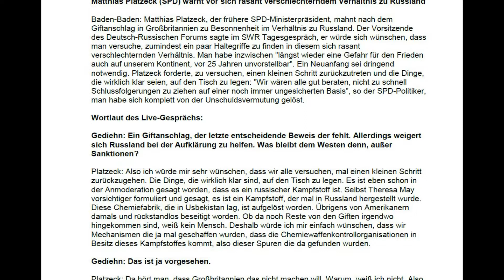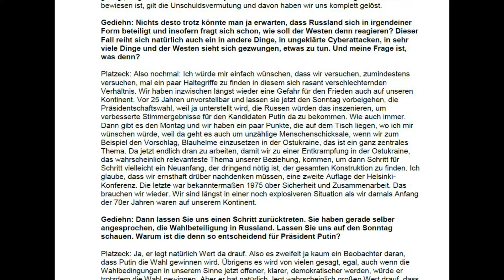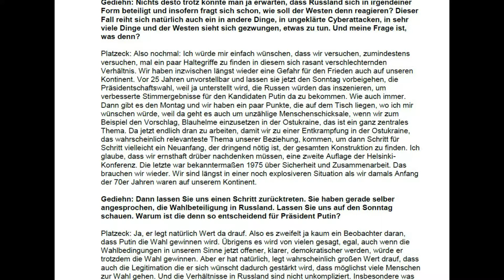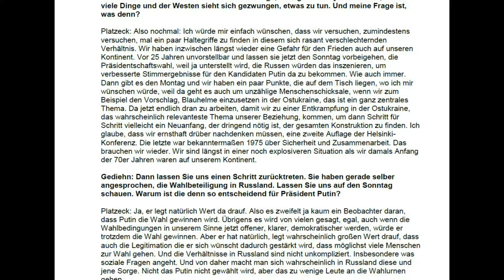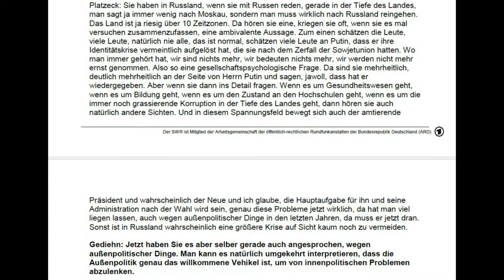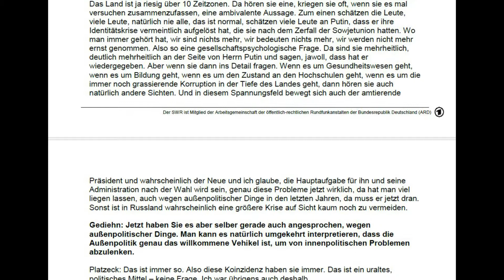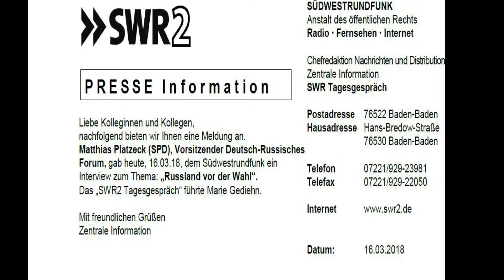Böse Putin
Medien Manipulation